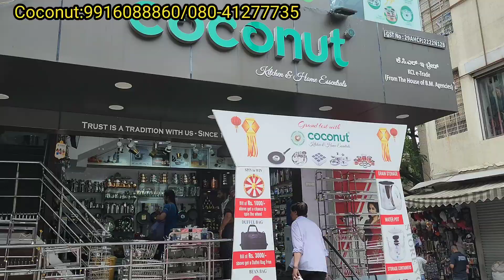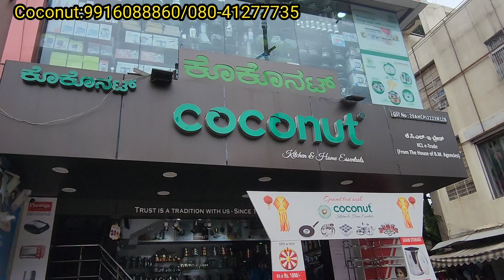ಅದ್ಭುತ ಅಡಿಗೆ ವಸ್ತುಗಳು home needful kitchen items never miss it! Bangalore shopping |1 piece courier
Shop address👇👇
Coconut Kitchenware Store - KCL eTrade
No 14, 99, 9th Main Rd, 4th T Block East, 4th Block, Jayanagar, Bengaluru, Karnataka 560011